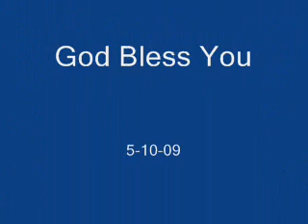GFBC Worship Team singing Everything